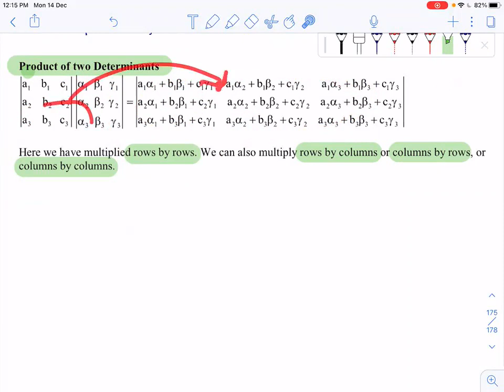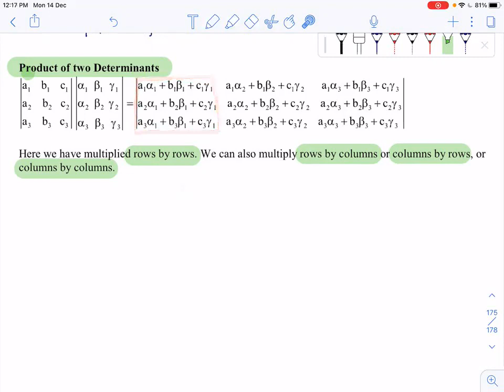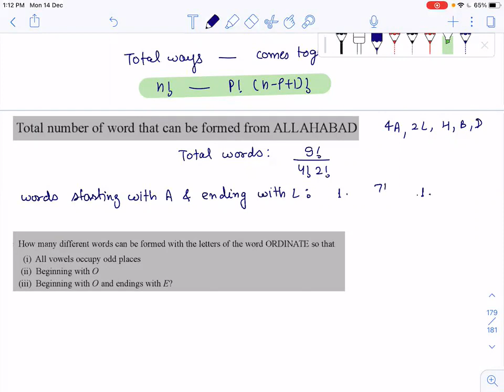Lecture 54:CJMR batch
Concept of multiplication of 2 determinant,
Introduction Of Permutation and its application.